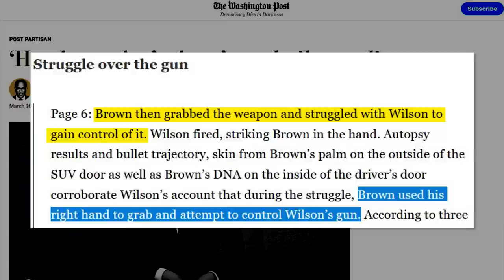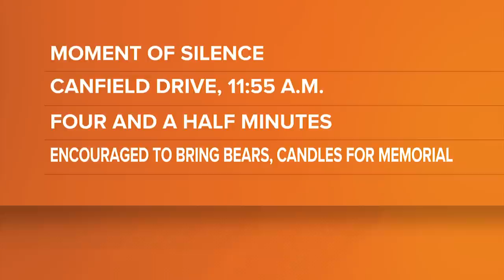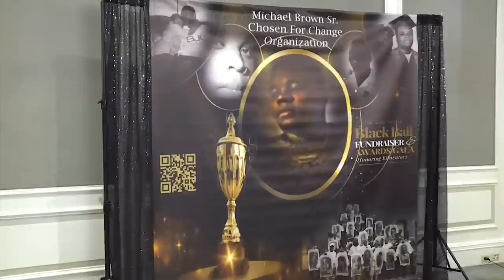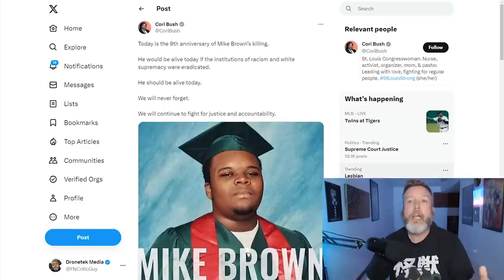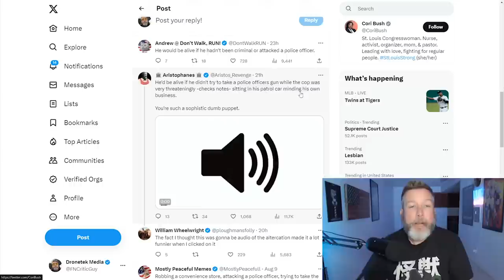LOL: Democrat Gets OWNED After Posting THIS Debunked BIG LIE